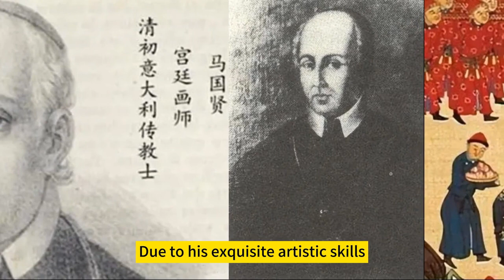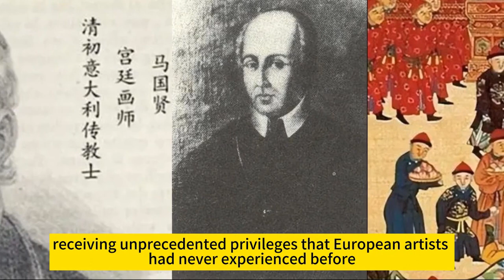Kangxi Era DOCUMENTARY: Missionary Accounts of the Brilliance and Shadows of the 'Eternal Emperor'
Qianlong's monotonous life for 50 years, day after day, can be considered a model for emperors!
In 48 hours before death,Cixi carried out 5 major actions that determined the future of Qing Dynasty
3,000 beauties in the imperial harem, but generally so ugly? Emperor had no choice but to marry them
Last Empress Dowager, on the day of her marriage,faced a great disaster in the form of a raging fire
50 million taels of silver tomb of Cixi was ruthlessly vandalized & body thrown out of the coffin.